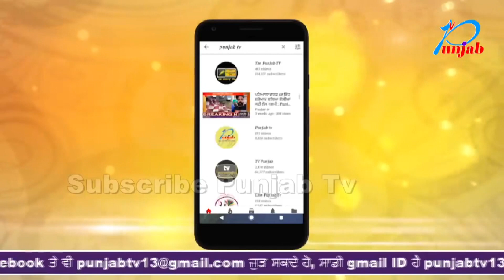ਮੰਦਬੁੱਧੀ ਕੁੜੀ ਨੂੰ ਜਿਸ ਆਸ਼ਰਮ 'ਚ ਮਿਲਿਆ ਆਸਰਾ ਓਸੇ ਦੇ ਸੰਚਾਲਕ ਨੇ ਕੀਤਾ ਕਾਰਾ